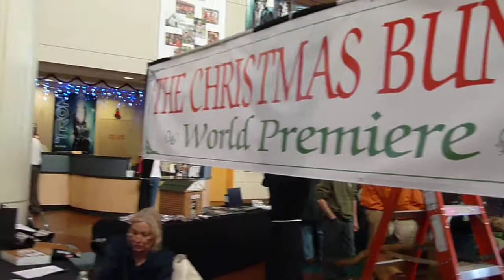Christmas Bunny Premiere III